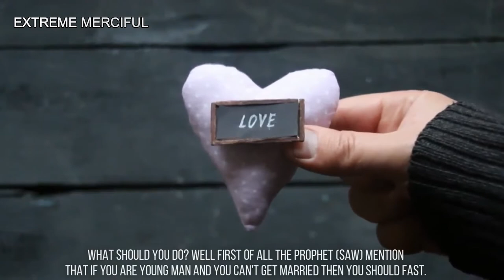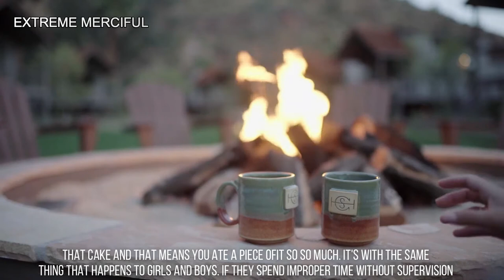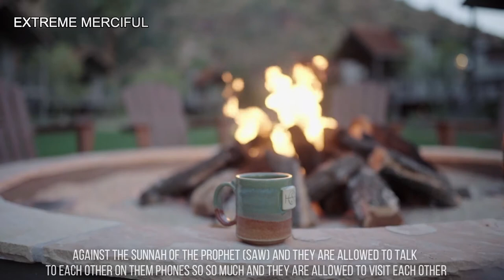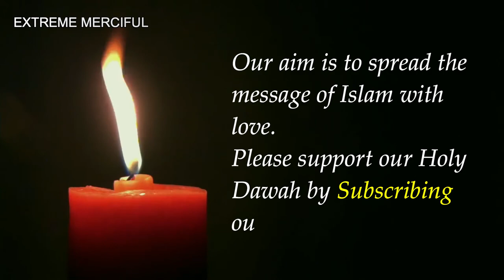Watch this if you are in love | Khalid Yasin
Speaker: Khalid Yasin

The video is short advice to all those who are in love with someone.

Our aim is to spread the message of Islam with love. JazakAllah